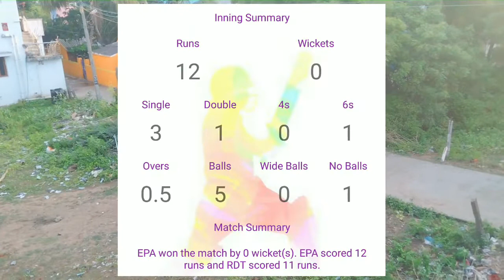Street Cricket Tournament | Quarter Final | Match No.2 | EPA vs RDT